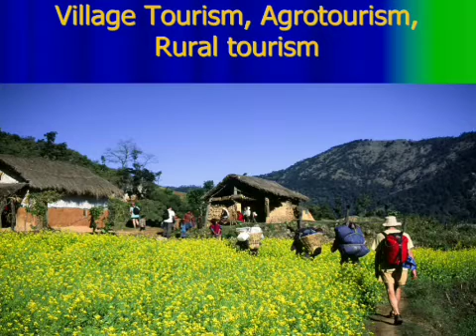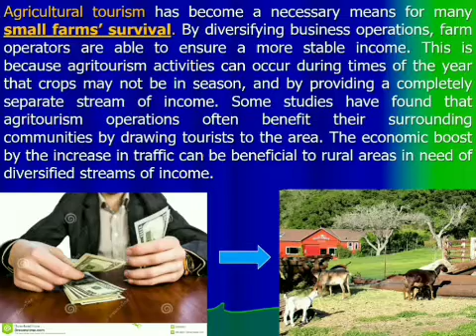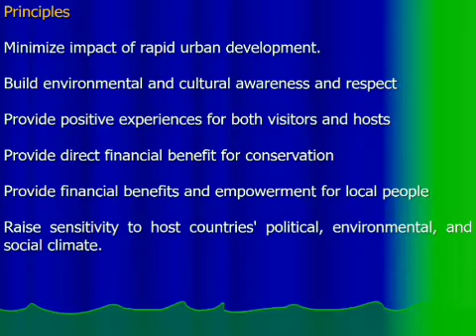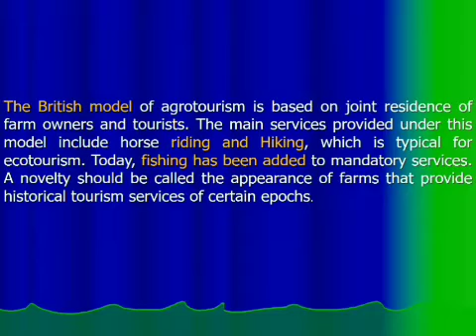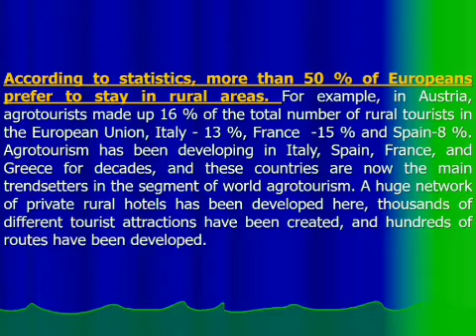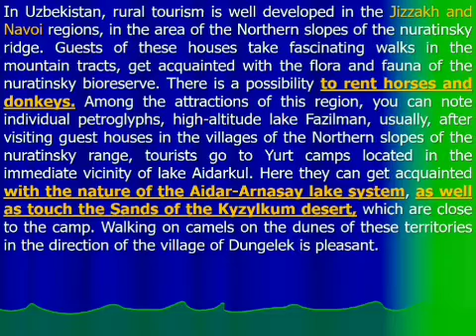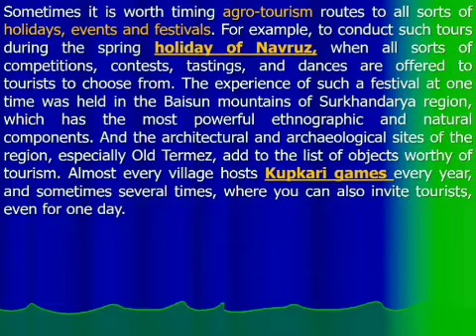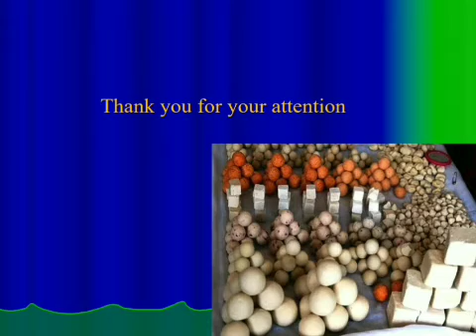Village Tourism, Agrotourism, Rural Tourism